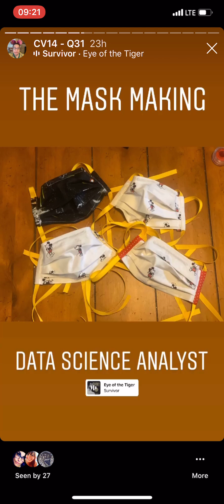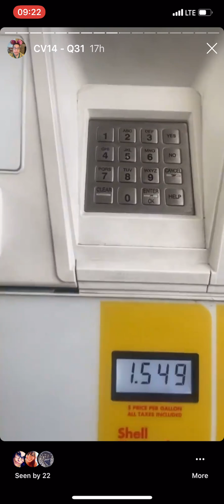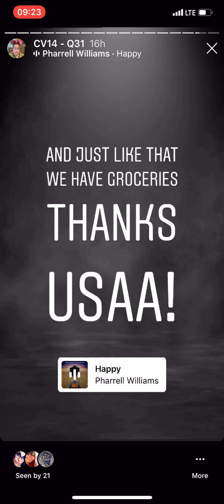Shelter in Place San Antonio - Day 14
Self quarantine day 31